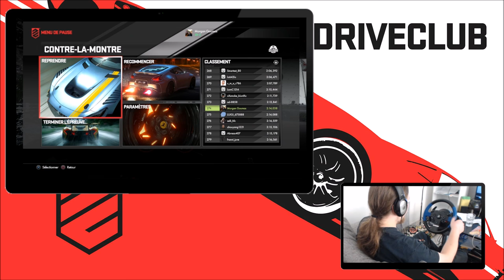thrustmaster T150 test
petit test du volant thrustmaster T 150 pour ps4 ps3 et pc